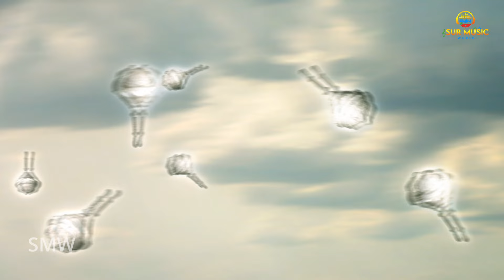युद्ध के बिच हनुमान की शक्तियां क्यों पढ़ गई कम | संकटमोचन महाबली हनुमान भक्ति सीरियल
Hanuman decides to face the enemy alone courageously. The army of Gandharv is huge led by their leader Daamukh. They are adamant and want to take away Ayodhya's guest with them to their king. Hanuman warns them against it, but will they listen to him?